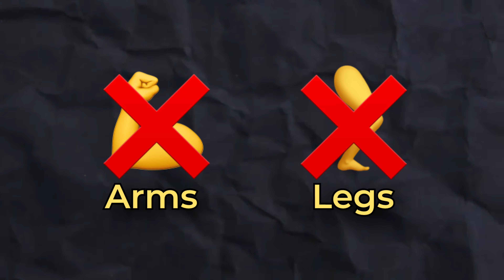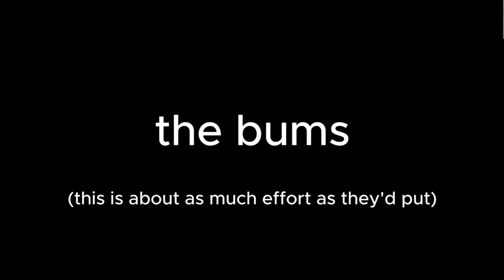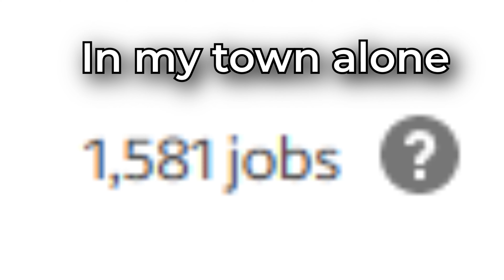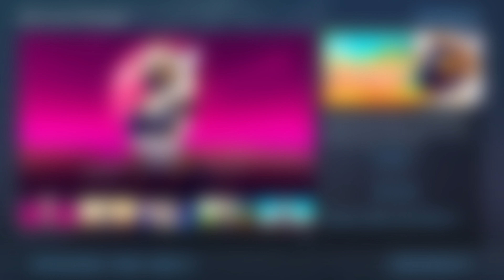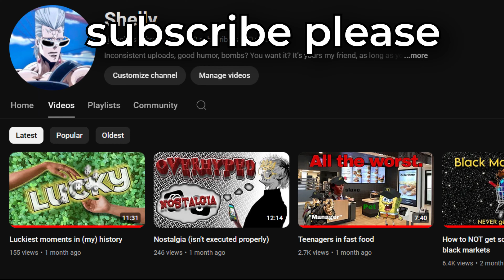The Employment Predicament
SUDSCRIME

I hate working. I hate being broke. Its neverending